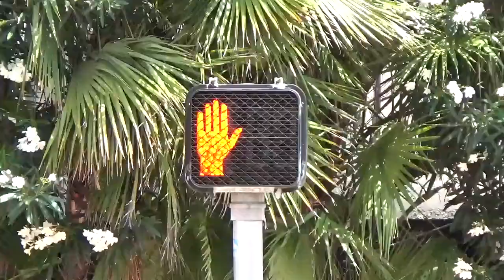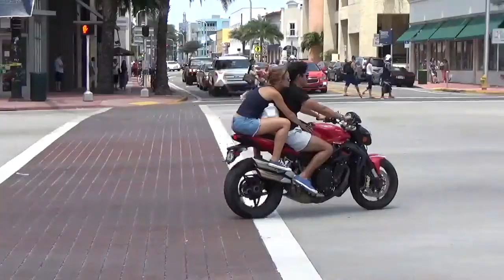Miami - Rencontres Autour du Monde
Soleil, plage, filles, sportif, tout est réuni pour un excellent séjour à Miami.